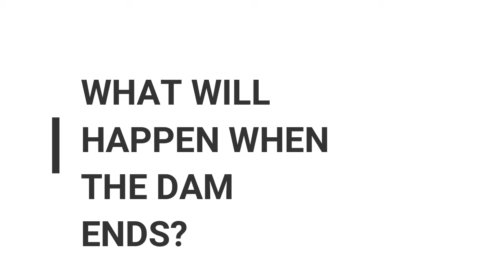5 core things that will happen when Great Ethiopian Renaissance Dam finished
This video will help you to know more about Africa's largest dam to be. It has detailed information about what will going to happen  when Great Ethiopian Renaissance Dam finished. Enjoy! Thanks!